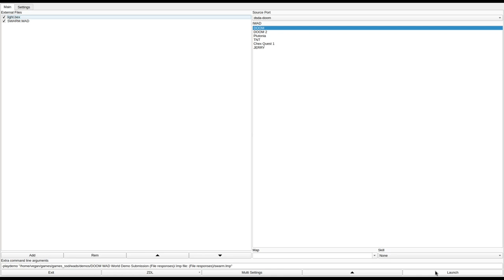DOOM 1 - SWARM.WAD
called "SWARM.WAD" in the /idgames FTP.
created by Gerry Duggan (AOL screen name Sukker) on May 7th, 1994.
from the .txt file included with the WAD:
"Figured out why I called it 'SWARM'? You will. (heh!)"